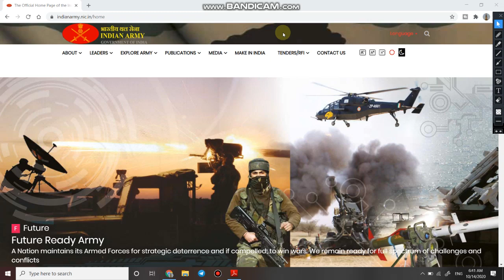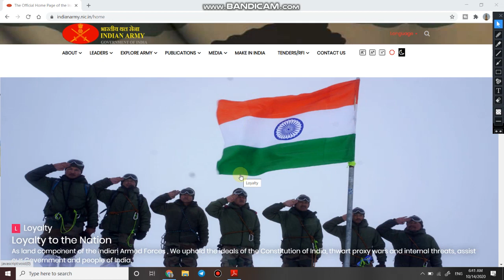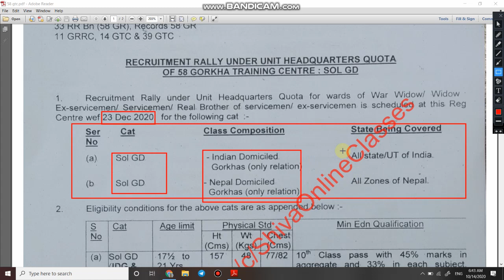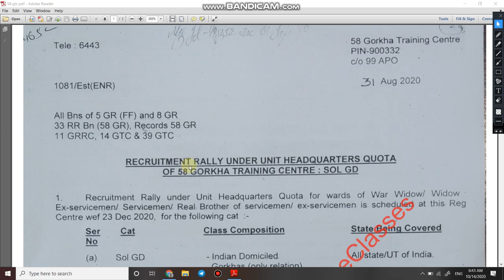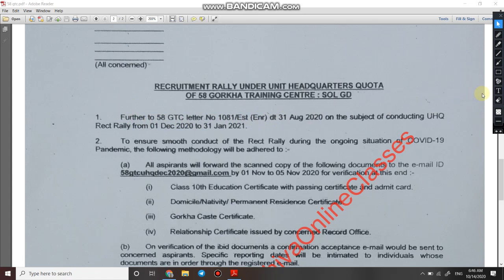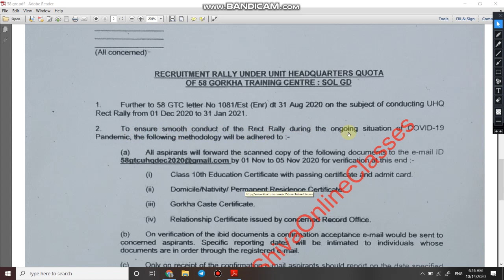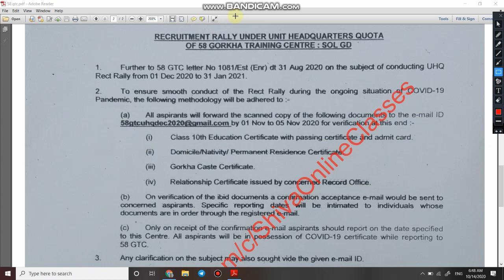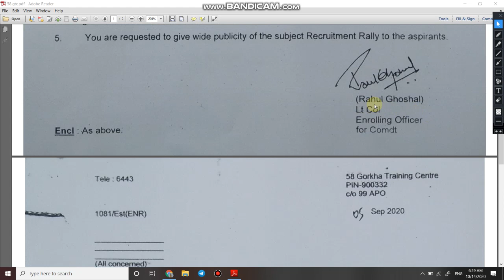One More Relation Bharti | Indian Army Relation Bharti 2020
1  Hello dosto aaj ki is video me ham bat karne bale hai Indian Army nikli Relation ki bharti ke bare me. Dosto 58 GTC  Shillong me relation ki bharti nikli huyee hai.

Tradesman Open Rally In Army
Army Open rally for 8th pass
Army
Tradesman
Open Rally
Army Open rally
army tradesman bharti 2020
army tradesman bharti for ambala
tradesman army rally bharti for haryana
indian army recruitment in 2020
how to apply for army tradesman
8th pass bharti in army
indian army tradesman big recruitment for hisar
all india army relation bharti 2020
army relation bharti 2020
army relation bharti at jat regiment.

uhq relation army,open rally bharti,भारती के कुछ नए रूल जो अब पास होंगे,क्या सभी सेंटरों में यह रूल पास होगा,kya bharti chalu hai,army rally bharti december,army rally bharti 2021 me kha h,2021 army rally bharti,2021 relation bharti,all relation bharti confirm,khush khabru,kya army me jana chaiye,im indian army man

All Centre Relation Bharti Confirm Date 2020
क्या सभी सेंटरों में यह रूल पास होगा
New Update Indian Army 2020/2021
भारती के कुछ नए रूल जो अब पास होंगे
Army ki new jankari
All State Relation Bharti
All State Open Rally Bharti
Open Sportman,Musicians Rally
Bharti hone se phle yad rkhe ye jankari

News Relation Bharti ki

 army relation bharti 2020 list date,all centre relation bharti 2020 all,regiment relation bharti 2020